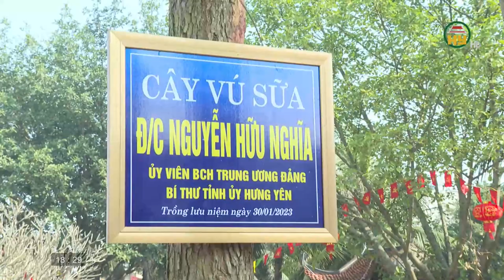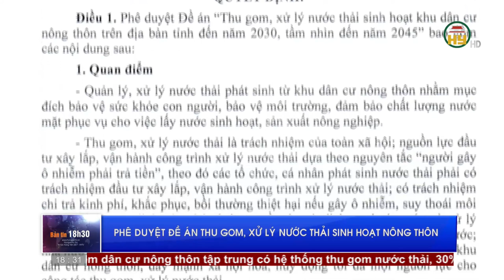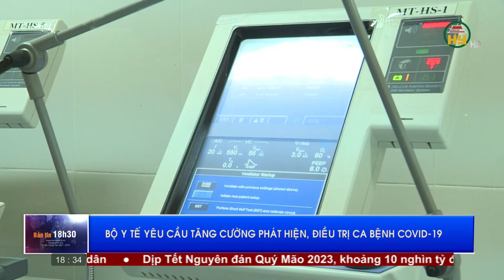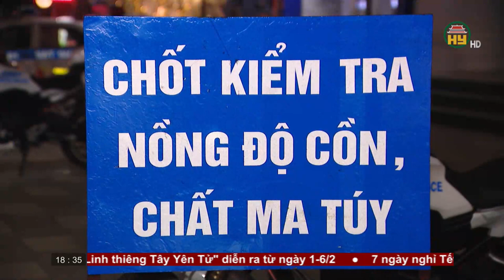Bản tin 18h30 ngày 30/01/2023